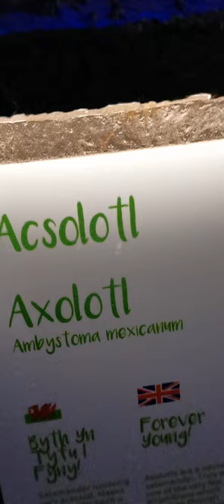Amazing Creatures on Earth